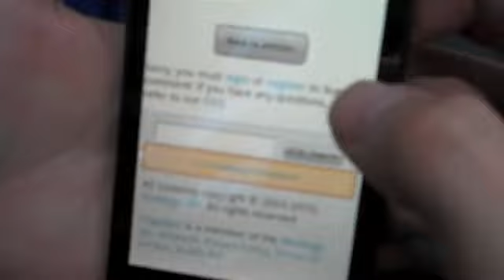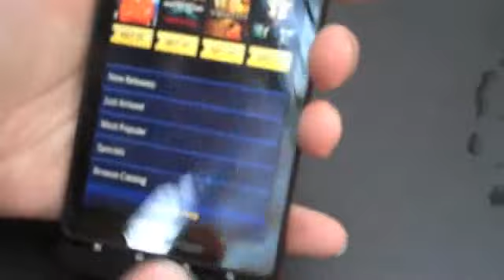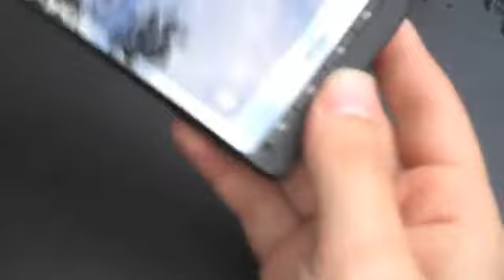Engadget Verizon Motorola Droid X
Engadget  Verizon Motorola Droid X Preview